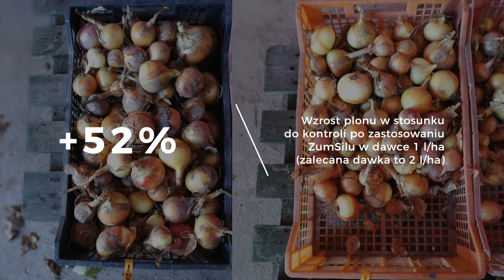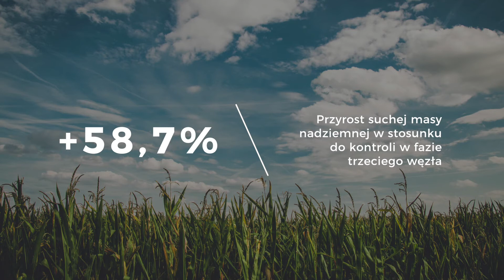Nawożenie krzemem organicznym – fakty i praktyka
Jeśli szukasz praktycznych informacji na temat stosowania krzemu organicznego w uprawach rolniczych, warzywniczych czy sadowniczych, to ten film jest dla Ciebie. Zebraliśmy w nim wyniki wielu badań i doświadczeń przeprowadzonych w polskich jednostkach.

Dr inż. Jan Golba opowiada w jaki sposób w trakcie poszczególnych doświadczeń krzem działał na prowadzone uprawy. Z poniższego materiału dowiecie się jakie różnice w plonowaniu zaobserwowano w poszczególnych uprawach, w jakiej dawce krzem organiczny stosowano w poszczególnych doświadczeniach oraz jakie inne skutki niosło ze sobą nawożenie krzemem organicznym.

W poniższym materiale znajdziecie również kilka szczegółowych informacji na temat naturalnego krzemu organicznego oferowanego przez Perma-Guard Agro (ZumSil, AdeSil, SiliTom).